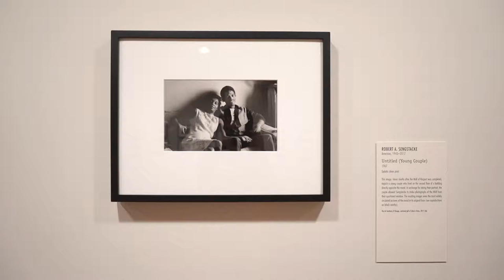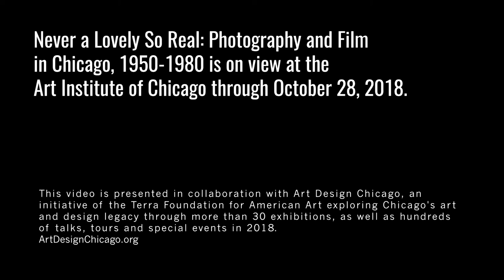Free Spirit Media: Pat Nabong on "Never a Lovely So Real"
Inspired by the Art Institute of Chicago’s exhibition "Never a Lovely So Real: Photography and Film in Chicago, 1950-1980," Chicago-based visual journalist Pat Nabong follows two local photographers working in the tradition of the artists featured in the exhibit.

"Never a Lovely So Real" addresses the ways in which the city’s unique character influenced photographers, filmmakers, and other image makers over a period stretching from the 1950s through the 1970s, when the city underwent some of its most significant cultural and social transformations. Using the diverse cultural activity of the city as their main source of inspiration, these individuals are drawn together by their commentary in images and film on the life of the communities to which they belonged or to which they were granted intimate access as outsiders.

Pat Nabong is a Chicago-based visual journalist who is dedicated to challenging stereotypes, covering untold stories and bridging gaps through photo and video storytelling. While working as a part-time reporter at Free Spirit Media’s The Real Chi, she contributes to various publications.